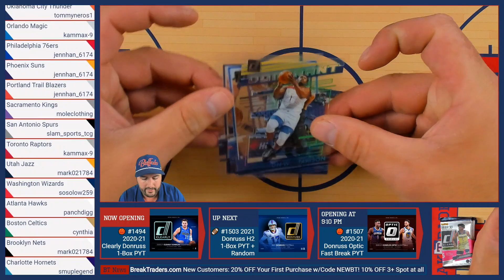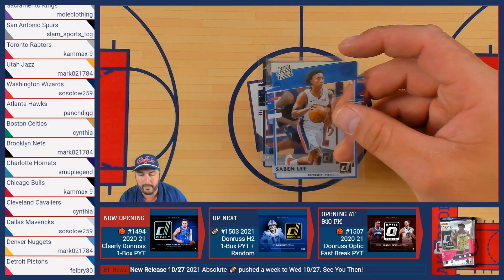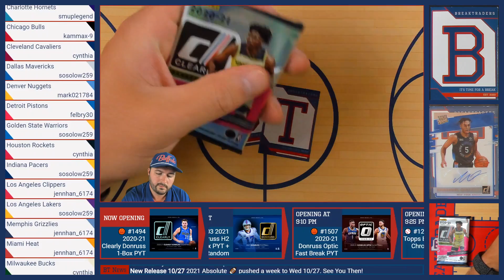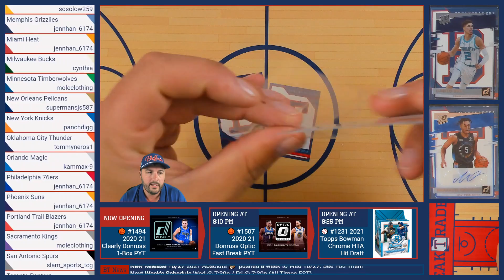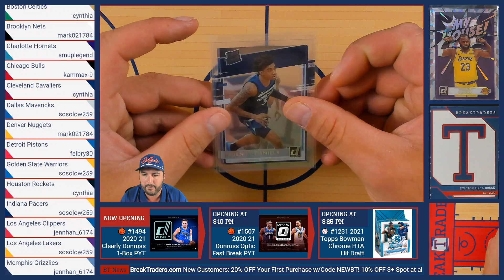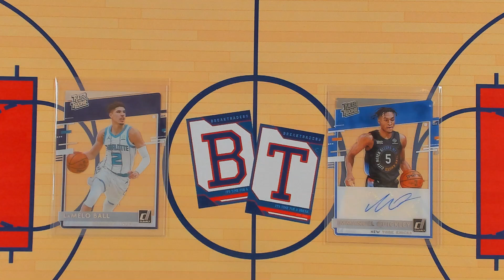BreakTraders #1494 - 2020-21 Panini Clearly Donruss Hobby 1-Box Break - 10/15/21